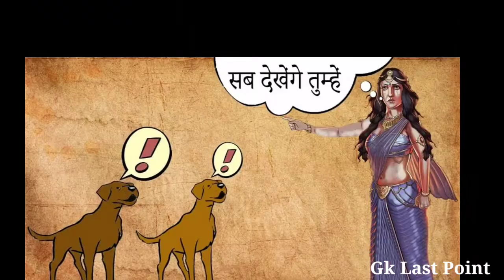कुत्ता क्यों करता है खुले मे सहवास || द्रौपदी का श्राप..|| kutta kyon karte hain khule mein sahvas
What is the Draupadi's curse on dogs
It was then that Draupadi had cursed that dogs will always copulate in open. ... which is a very very personal moment of somebody's life, is only because you hence I ... Draupadi's curse on dogs regarding their copulation seems very untrue.

Indianspritual channel